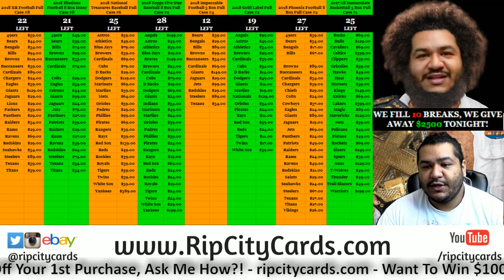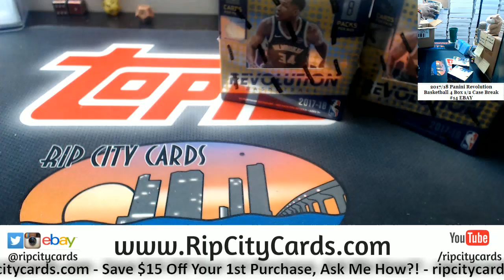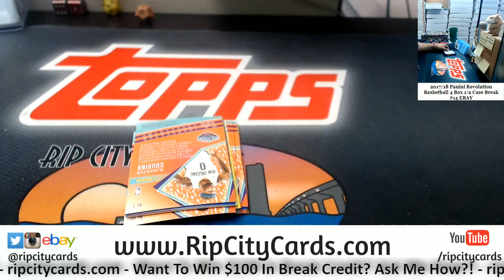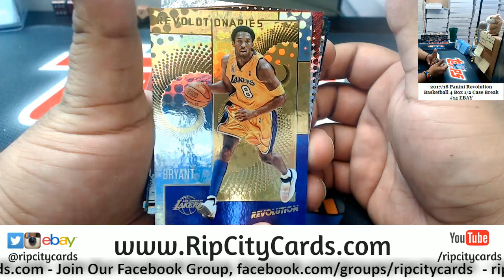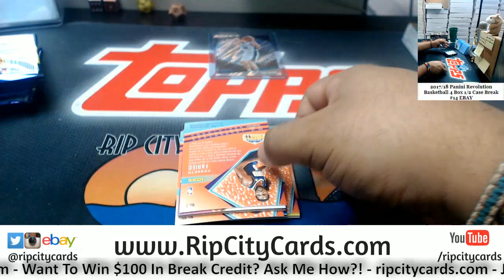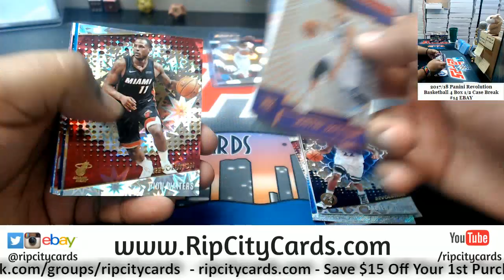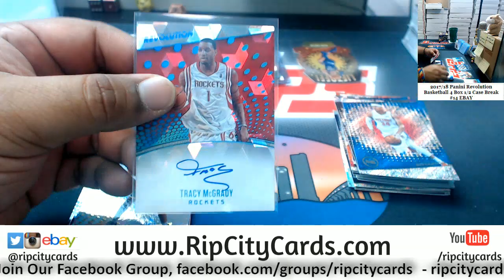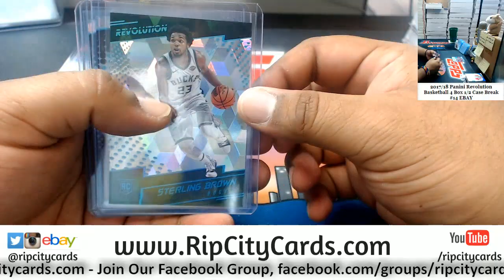2017/18 Revolution Basketball 4 Box #14 EBAY